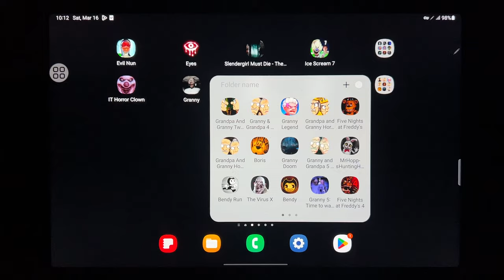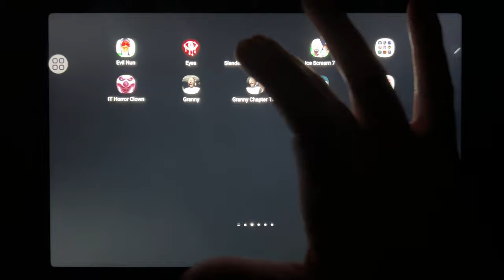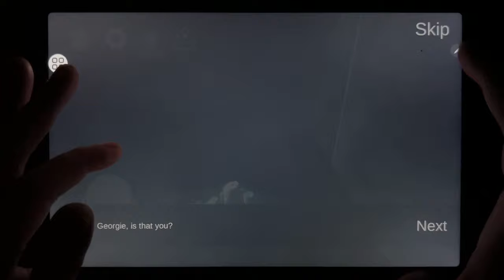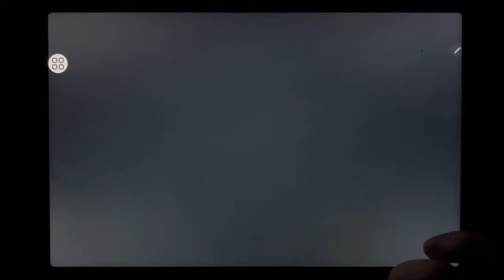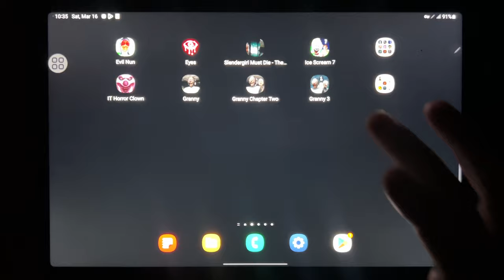Evil Nun, Eyes, Slendergirl Must Die The Forest, Ice Scream 7, IT Horror Clown, Granny, Granny 2...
Evil Nun, Eyes, Slendergirl Must Die The Forest, Ice Scream 7, IT Horror Clown, Granny, Granny 2, Granny 3